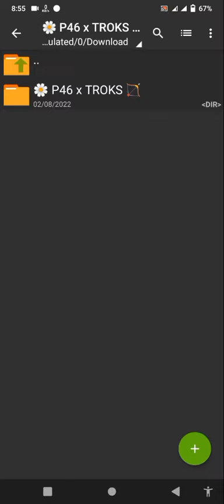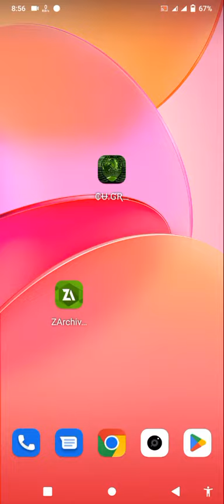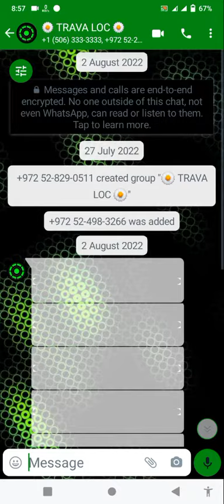How to get 41🥵66 contacts virtex🎭slayer/Picture virus 10 working/6 Locations Bagi vortex🥶database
my WhatsApp 1st groups